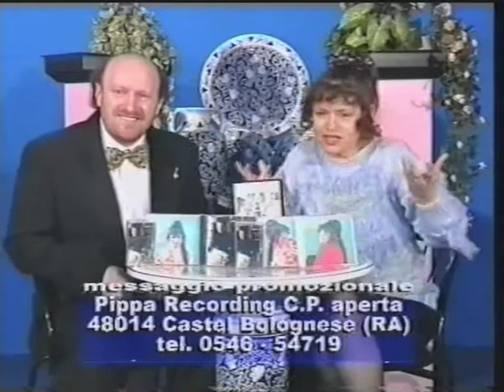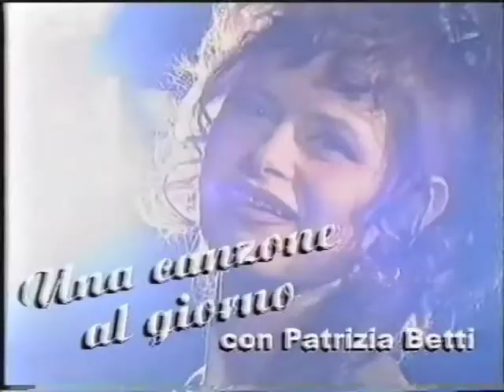25 Giovedì (Quarta Settimana)